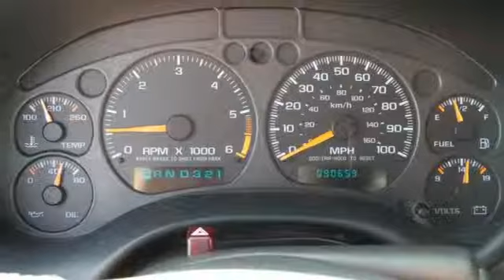2003 Chevrolet S-10 Rochester MN Winona, MN MA15590 - SOLD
Year: 2003
Make: Chevrolet
Model: S-10
Engine: Vortec 4.3L V6 MPI
Color: Black
Mileage: 90650
Stock #: MA15590
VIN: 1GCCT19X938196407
4WD! Check out this 2003 Chevrolet S-10 at the Rochester Car Clearance Center! It is nicely equipped with features such as Vortec 4.3L V6 MPI Engine, 4WD, 3.42 Rear Axle Ratio, 4 Speakers, 4-Wheel Disc Brakes, and ABS brakes. We look forward to earning your business!

Address:
4900 Hwy 52 North